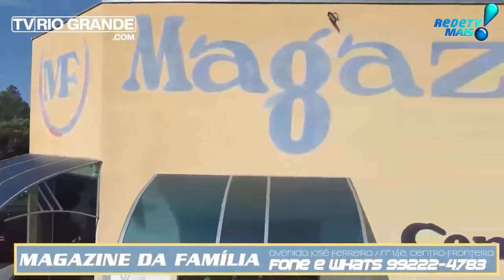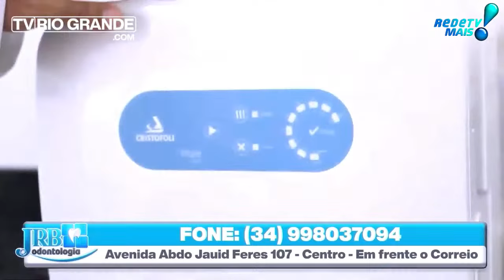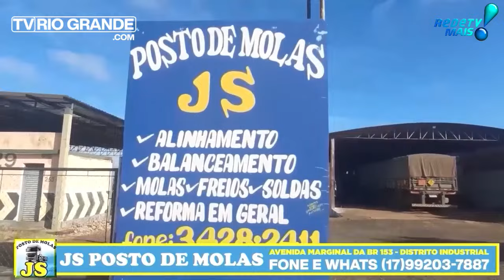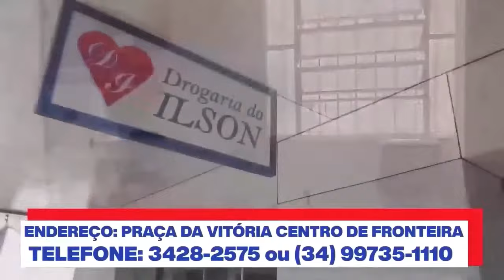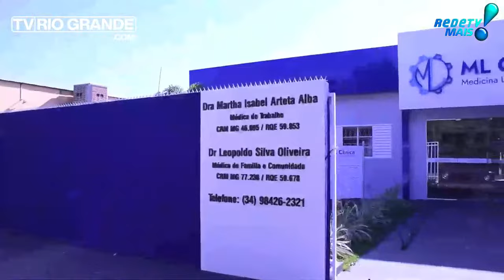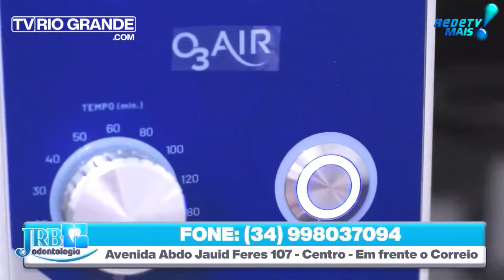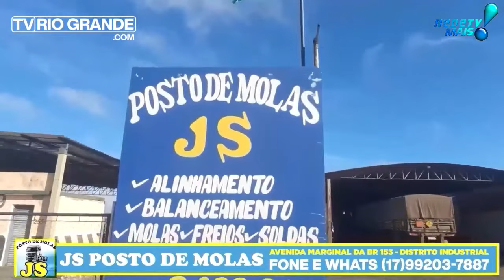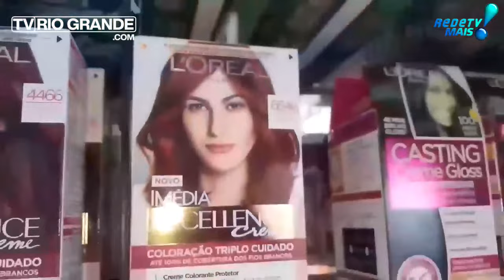Jornal da TV Rio Grande com Arlindo Rossi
Jornal da TV Rio Grande com Arlindo Rossi - 27 de Outubro